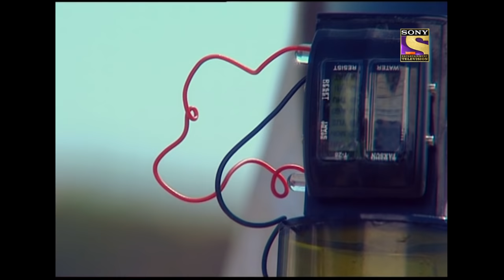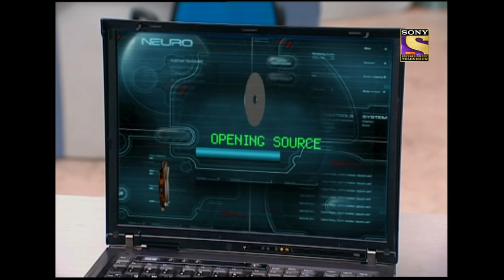CID (सीआईडी) Season 1 - Episode 454 - Case Of The Bomb Robbery - Full Episode